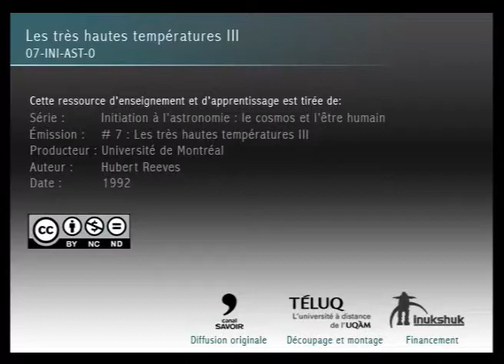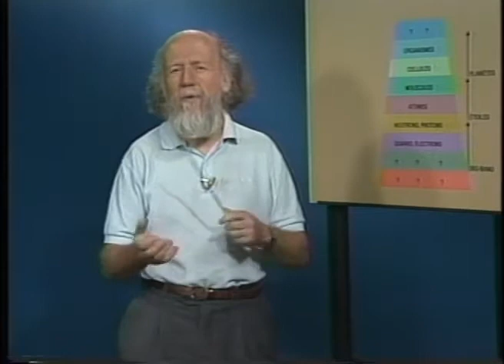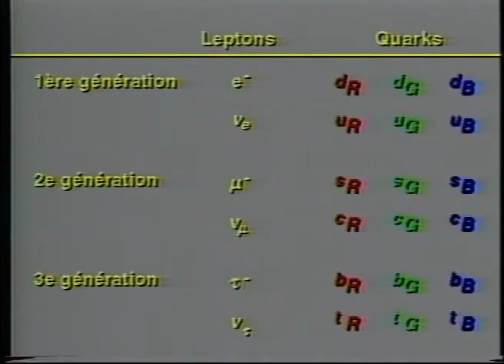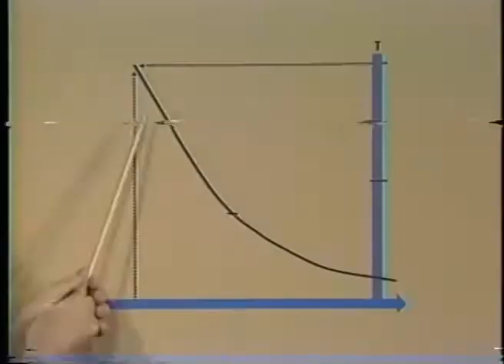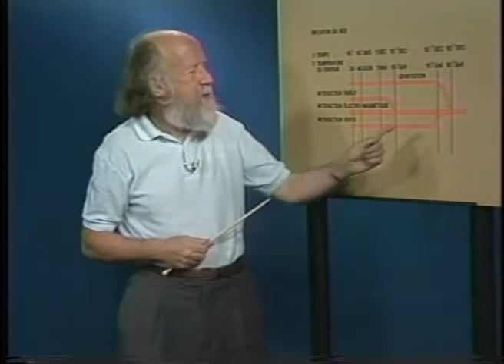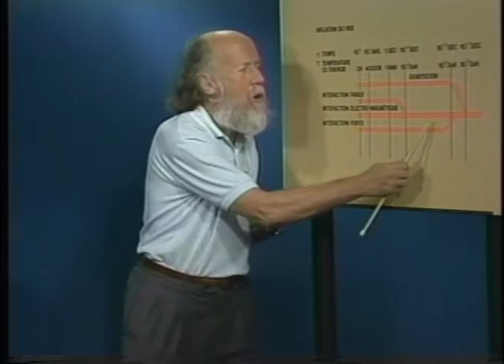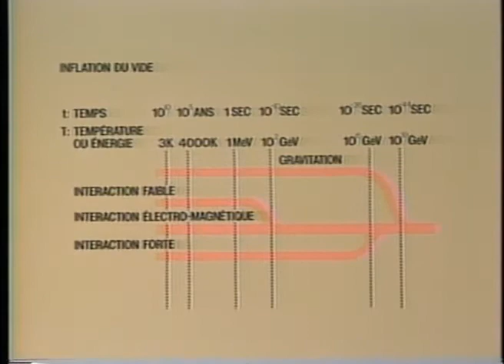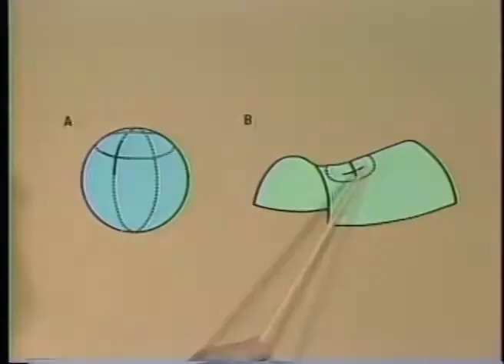Hubert Reeves - Initiation à l'astronomie - 07 - Les très hautes températures III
Série: Initiation à l'astronomie : le cosmos et l'être humain
Auteur : Hubert Reeves
Producteur : Université de Montréal
Date : 1992